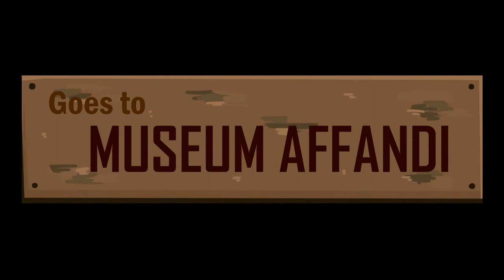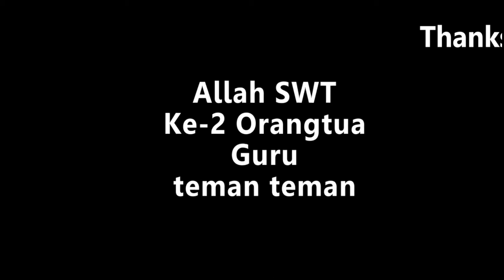Ayo ke museum affandi - Short movie animation 2D mp4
Daripada cuman mainan game dirumah dan tidak ada ilmunya, Ayo jalan-jalan ke museum.
Selain seru, kita dapat ilmu yg lebih lo XD

- Audio yang digunakan : Forbidden Friendship - John Powell